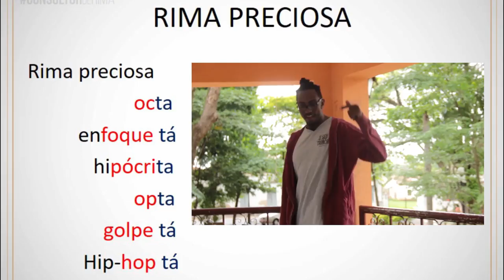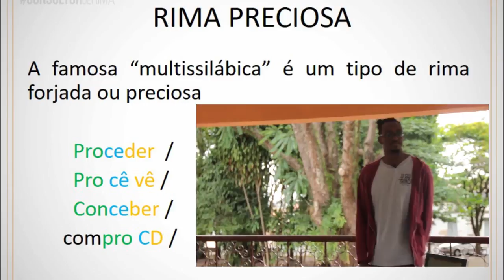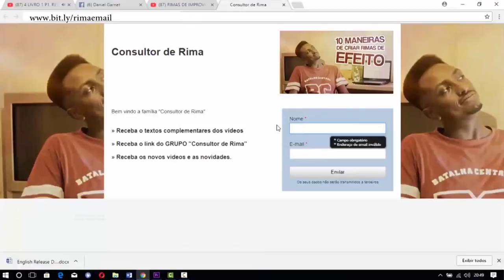FÁBIO BRAZZA & RASHID - VEJA COMO ELES USAM AS RIMAS MULTISSILÁBICAS